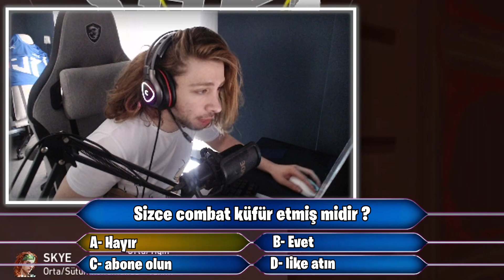SADECE SHIFT BASARAK OYNADIM ÇILDIRDILAR !! VALORANT